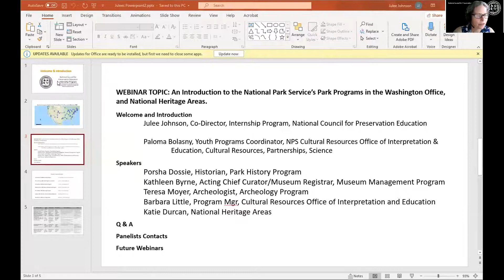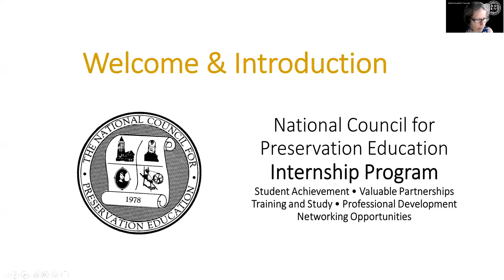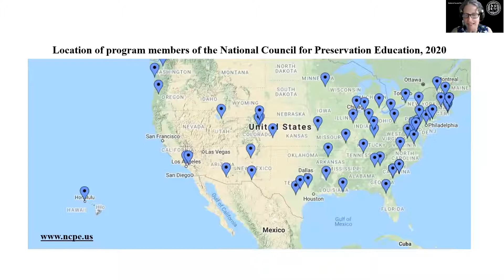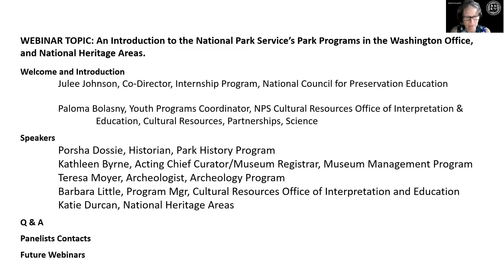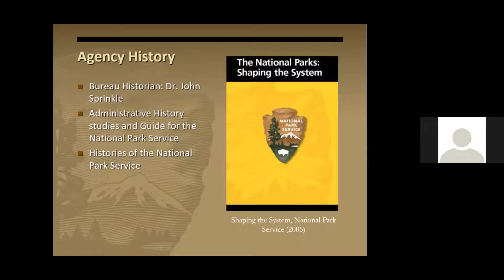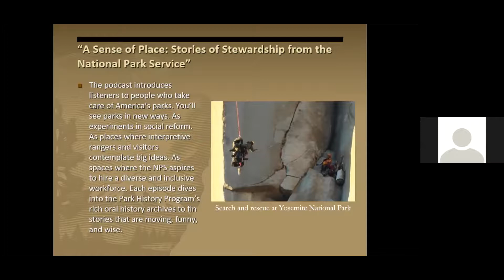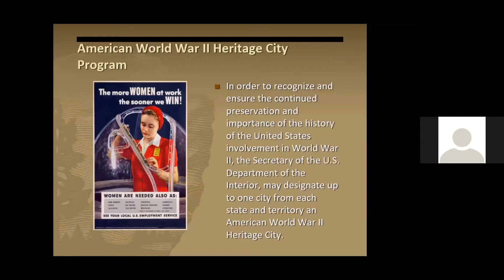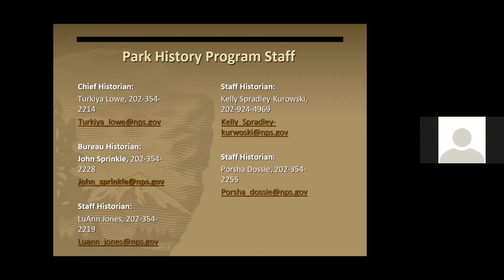National Park Service-Park Programs, July 9, 2020. Part 1 of 5 of NCPE's Webinar Series #2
Speaker: Porsha Dossie, Historian, Park History Program, U.S. National Park Service
Moderator: Julee Johnson, Co-Director, Internship Program, National Council for Preservation Education (NCPE).